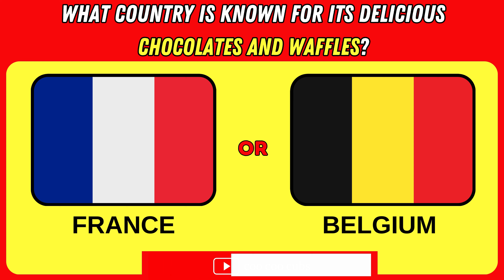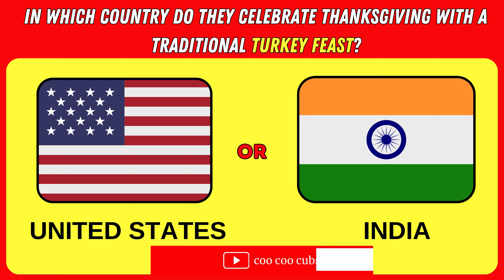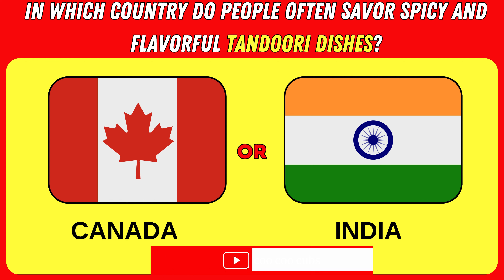From Which Country Does Pizza Come | Kids Quiz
Join us for a fun and educational kids quiz to learn about countries! In this video, we'll  test your knowledge with some interesting questions. Perfect for little learners and the whole family!📚👧👦